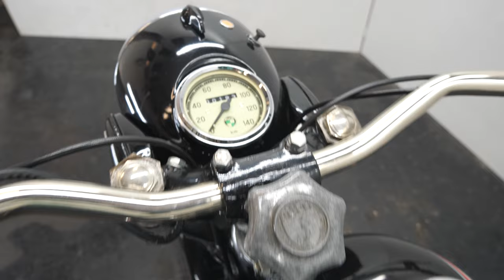Puch 250 TF 1952 250cc 2 cyl ts - starting up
Classic Motorcycle buy and sell vintage motorcycles.

Manufacturer: Puch
Model: 250 TF
Year: 1952
Displacement: 248 cc
Cylinder: 2 – split single
Engine type: 2-stroke
Bore / Stroke: 45 x 78 mm
Power: 12hp @ 4.500 rpm
Weight: 138 kg
Top Speed: 100 km/h
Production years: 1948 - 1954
Units: 59.601

From 1889 Johann Puch (1862–1914) worked as an agent for Humber vehicles and manufacturer of Styria safety bicycles in a small workshop in Graz and in 1890 he founded his first company, Johann Puch & Comp., employing 34 workers. Cyclists like Josef Fischer, winning the first edition of Paris–Roubaix in 1896, popularized Styria bicycles which were even exported to England and France. By 1895, Puch already employed more than 300 workers producing about 6000 bikes a year. In 1897 Puch left the company after a dispute with his business partners. Two years later he founded the First Styrian Bicycle Factory AG (Erste Steiermärkische Fahrradfabrik AG) in Graz. Puch's company became successful through innovation and quality handicraft, rapidly expanding over time. It soon began producing motorcycles and mopeds. The main production plant, later called Einser-Werk, was constructed in the south of Graz, in the district of Puntigam. Production of engines was started in 1901 and cars followed in 1904. In 1906 the production of the two-cylinder Puch Voiturette began and in 1909 a Puch car broke the world high-speed record with 130.4 km/h. In 1910, Puch is known to have produced sedans for members of the Habsburg imperial family. In 1912 Johann Puch went into retirement and became the company's honorary president. In that year the company employed about 1,100 workers and produced 16,000 bicycles and over 300 motorcycles and cars annually. Puch automobiles were successful at the pre-war Österreichische Alpenfahrt rally and from 1913, the four-cylinder 38 PS (horsepower) Type VIII Alpenwagen was manufactured in Graz. During World War I, Puch became an important vehicle supplier to the Austro-Hungarian Army. The Puch green and white chequered badge is in the colours of the Steyr town flag and is very similar in concept to the BMW badge, which is in the colours of the Bavarian flag. With the collapse of the Austro-Hungarian empire following the War, the market for automobiles shrank and production was discontinued. However, again in 1919, the new Type XII Alpenwagen was developed. In 1923 the Italian engineer and FIAT agent Giovanni Marcellino is said to have been sent by the banks to wind up the Puch factory in Graz. Instead of which, within a few weeks he had settled down to live in the town, designing and then producing a new version of the split-single. Taking his inspiration from industrial counter-piston engines, the new engine benefited from the improved breathing of the Italian original, to which he added asymmetric port timing. In 1931 Puch won the German Grand Prix with a supercharged split-single, though in subsequent years the split-singles of DKW did better. In 1928 the company merged with Austro-Daimler into the new Austro-Daimler-Puchwerke. This company in its turn merged in 1934 with Steyr-Werke AG to form the Steyr-Daimler-Puch conglomerate.

This Puch has been restored with care some years ago and runs fine.